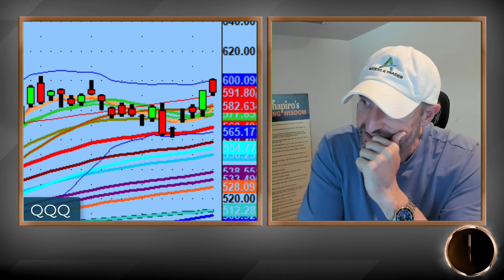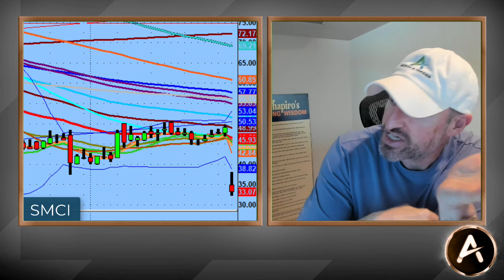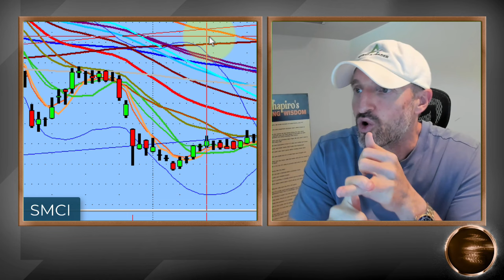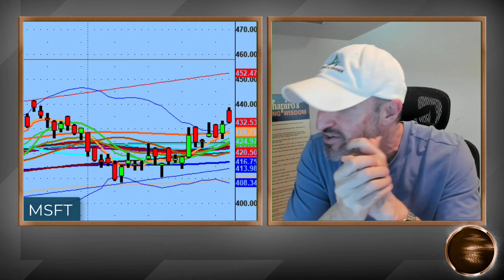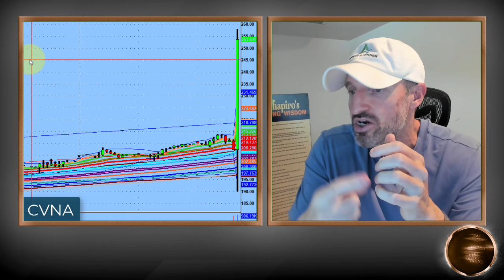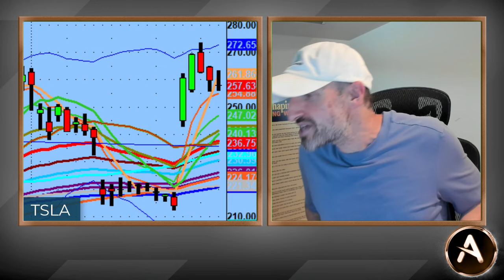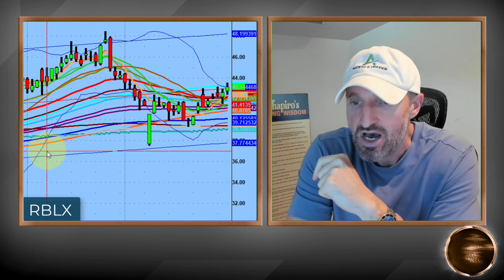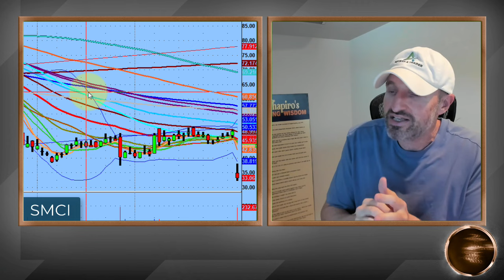MEGA CAP Plays On Deck! Earnings Season Is Well Underway | PS60 Process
Earnings season continues to move along and we are watching and waiting for the right spots and pivots.

$MSFT and $META had some interesting results and seem to be a mixed bag after hours. The conference calls will tell more of the story.

Also, $SMCI got crushed by some accounting leadership news and could have more downside tomorrow on top of the -30%+ today.

💚 COMMUNITY SUPPORT 💚